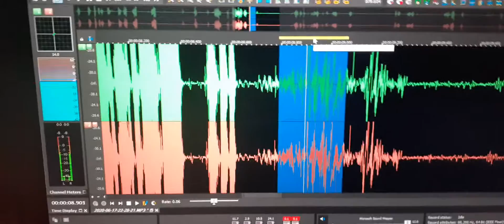1 EVP voice speaks of a cruise ship on an EVP research recording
“There’s lightning on a cruise ship” was spoken.